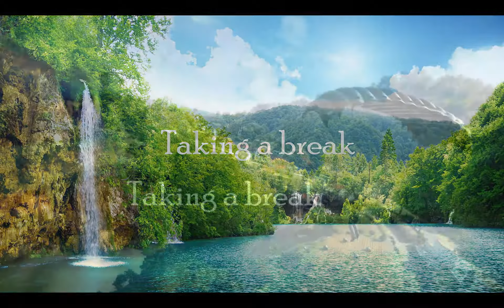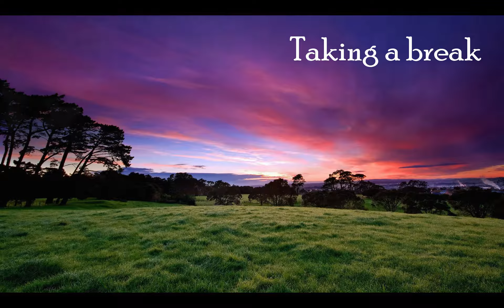Wat dis was recorded 4 months ago | Borderlands 2 #6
wha

dis 2 late